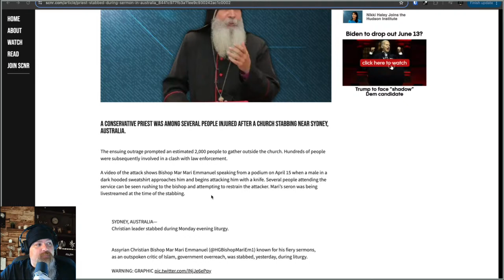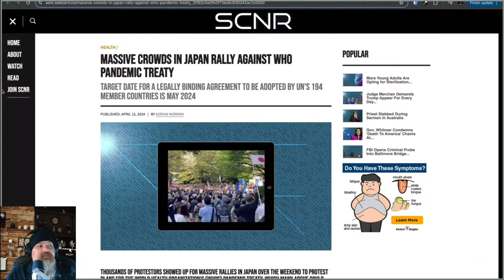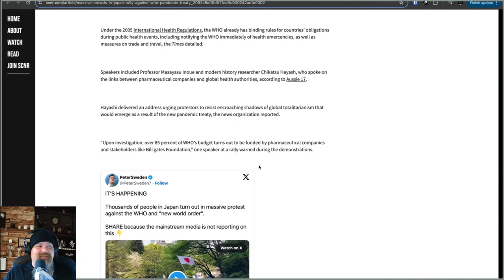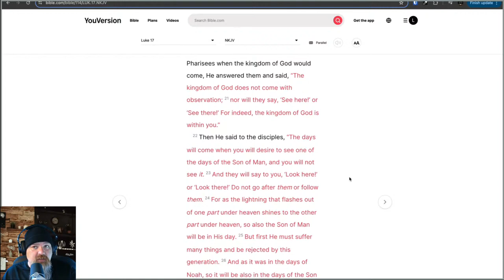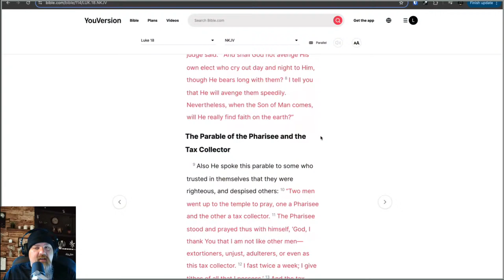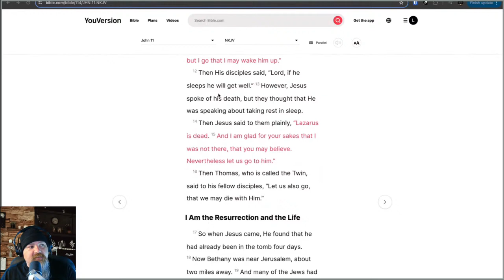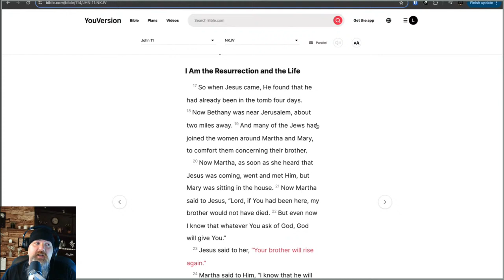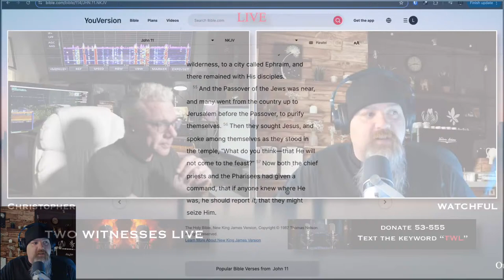Full Moon Marked A Shift In The World - Want To Know Whats Next?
Lazarus was raised from the dead roughly 2000 years ago on this day in the month of Nisan. Today we will be reading through John 11, Luke 17 & 18 and talking about how it relates to what is happening in the world today.  Death Taxes and a Resurrection.

2774 Cobb Pkwy
Suite 109-188